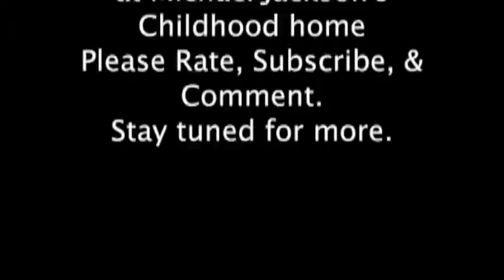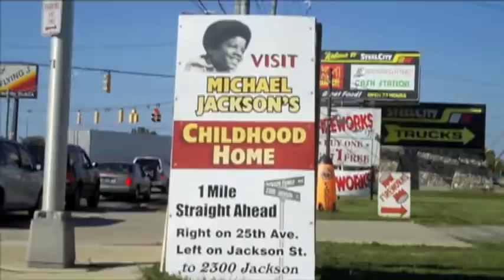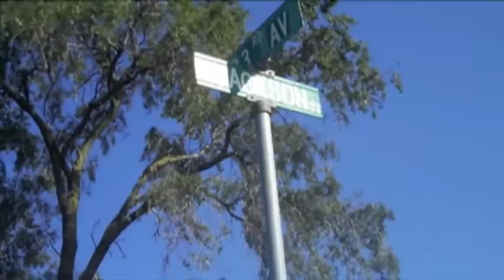Ray's Shrimp House and jaunt to Michael Jackson's old Gary House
Kevin and I went and did this little video project after work one day.  i thought it would be cool too profile our favorite fried fish place in northwest Indiana then we stumbled upon Michael Jackson's Gary Indian Childhood home